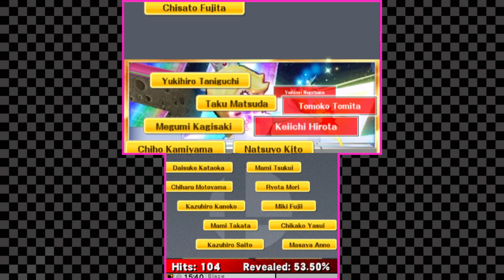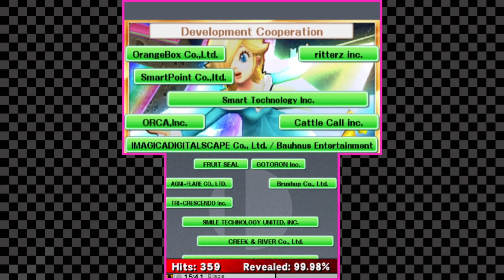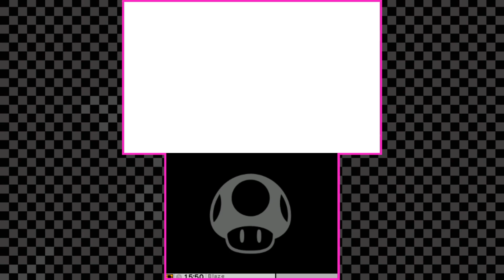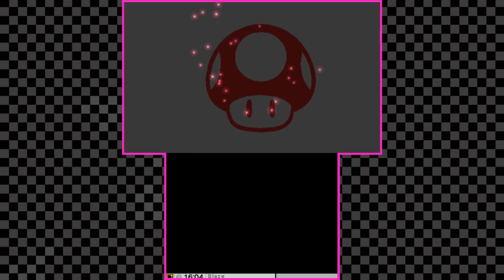Super Smash Bros. for Nintendo 3DS - Solo Mode with Rosalina & Luma - Playthrough (6)